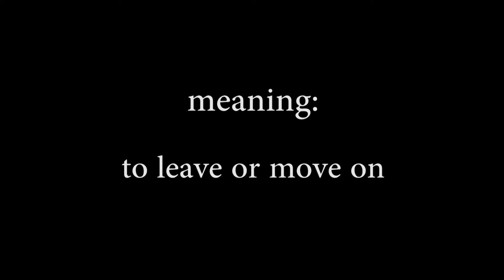Hit the Trail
“Hitting the trail” doesn’t actually involve hitting.  Instead, it simply means you’re leaving.

* This video is part of an ongoing series, produced by the University Writing Center at Texas A&M. The project is intended to help students understand the meaning of popular American idioms and appreciate the use of figurative language.